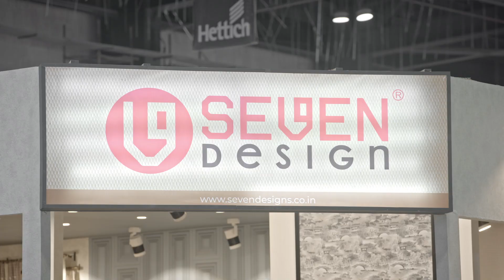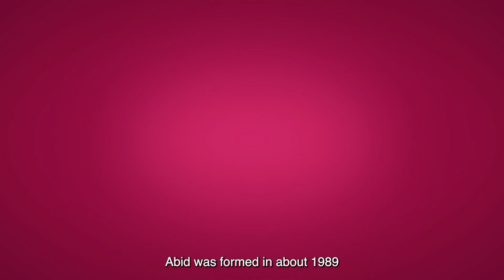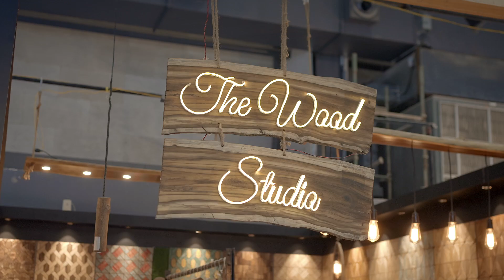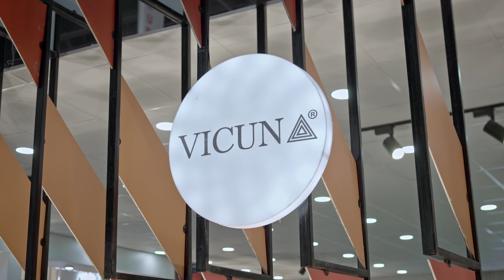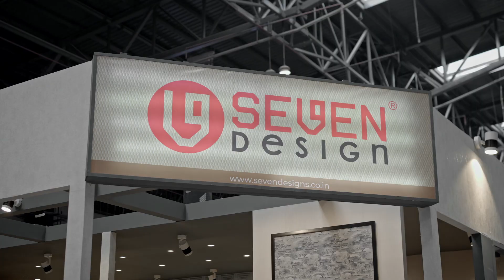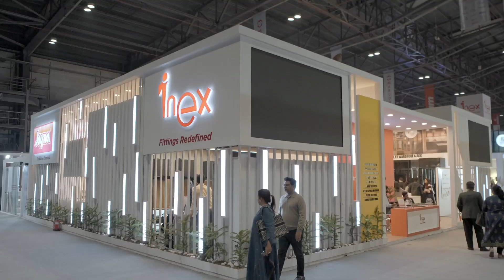A Corporate film for abid. Special Guest Sussanne Khan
My latest production corporate film for ABID
It was a wonderful experience working with some good soul of corporate personalities.
Thank you ABID for giving us this opportunity.

Special guest was the @sussannekhan
It was an opportunity working with her.

Production House : Ela Films

Director : Arijit Bandhu Ghosh

Producer : Poushmita Goswami
Creative Producer : Rudradeep Chanda
Chief Finance Officer : Pallab Roy

Executive Producer : Abhrajit Bhattacharyya
Associate Producer : Somtirtha Dalal

StoryBoard : Niladri Shekar Das
Assistant Director : Sagnik Biswas
Director Of Photography : Saswata Majumdar
Assistant DOP : Subhankar Ghosh
Reel videography and Edit: Tibikram Bera
Still Photography & Documentation : 17 Frames
Sound Recordist : Minarul Mondal & Milan Duary

Post Producer & Editor : Anirvan Goswami
Post Production House : Darkverse/ Gaur
Logo Jingle : Sudipta Chowdhury

Production Assistant : Rajdip Ghosh